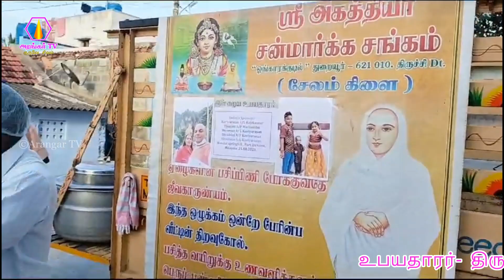சேலம் கிளை சங்கம் சார்பாக மாலை அன்னதானம் வழங்குதல் - 25.08.2023